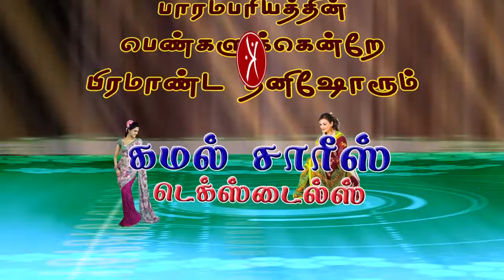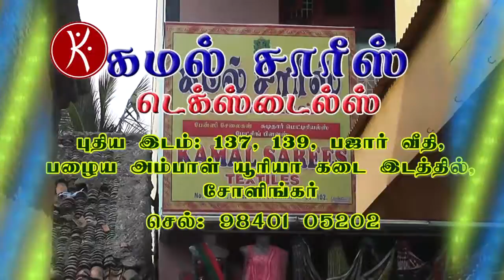Episode 025 6 2013 Asathal neram funny video share earn money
Episode 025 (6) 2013 Asathal neram funny video
great comedy show tamil walajapet gandhi kumar
super super speech nice kamal Sri Balaji Silks and Fashions comedy gk
 gk questions full kamal sarees silks  free comedy from arani arcot ranipet vellore sholinghur sholingar
 iti school student life student power fully speech full
entertainment jokes jolly jolly video share earn money
srii sai mobiles walajapet